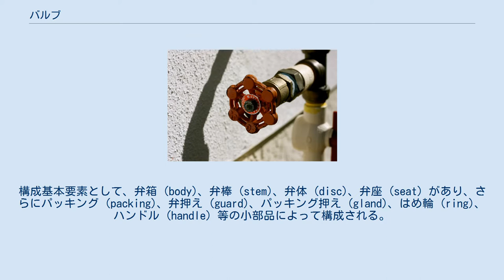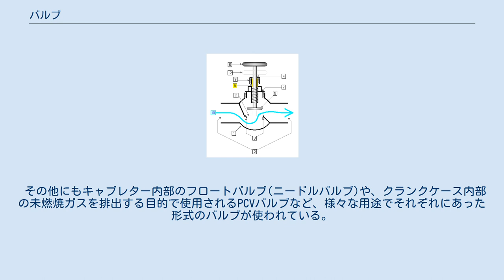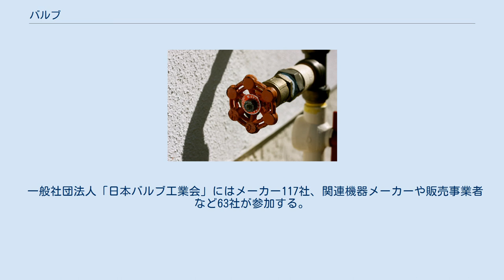バルブ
バルブ バルブ（英: valve）は、液体や気体の配管など、流体が通る系統において設けられる流れの方向・圧力・流量の制御を行う機器の総称。
特に用途や種類などを表す修飾語が付く場合には「弁（べん）」という語が用いられる。
この「弁」の元の用字は“瓣”すなわち花弁・はなびらを意味する。
 手動操作バルブのほか、電動弁など動力化により遠隔操作可能なバルブもある。
また、一部の工場作業者はベルブと言い換える場合がある。
 バルブには、流体の種類（液体、気体）、性質（可燃性、毒性、腐食性、圧力、温度）、特性、さらには、バルブ本体の材料（金属、非金属）により、豊富な種類の構造のものがある。
一般生活においては水道、ガス、給湯器などの家庭用や、タンクや、ボンベを初めとした産業設備、金管楽器等に使用されている。
 イギリス英語においては真空管を、電気信号の開閉スイッチの役割を果たすことから thermionic valve , radio valve と呼んでいる。
 構造断面図 バルブは、流体の通路を開閉することのできる可動機構を必ず有する。
構成基本要素として、弁箱 (body)、弁棒 (stem)、弁体 (disc)、弁座 (seat) があり、さらにパッキング (packing)、弁押え (guard)、パッキング押え (gland)、はめ輪 (ring)、ハンドル (handle) 等の小部品によって構成される。
 バルブはパイプ（管）と接続し、配管系を形成することで、初めて流体を流すことができるようになる。
そのため、バルブは、バルブと管との接続端の構造で分類されることがあり、最も基本的な形式が以下の3種である。
 バタフライバルブ チェックバルブ メディアを再生する ゲートバルブの動作 内燃機関、特にレシプロエンジンを構成する重要な部品の1つで、混合気や空気などをシリンダー内へ吸入する為のインテークバルブ(吸気弁)や、燃焼後の排気ガスをシリンダから排出させるエキゾーストバルブ(排気弁)がある。
吸排気バルブの形状はエンジン形式によって様々であり、またエンジンの形式によっては吸気または排気の一方のみに別体のバルブを用いる場合などもある。
なお、エンジンそのものの部品ではないが、エンジンに混合気を吸入させる為の装置であるキャブレターや燃料噴射装置にも、「スロットルバルブ」や「チョークバルブ(チョーク弁)」といった他の形式のバルブが使われている。
しかし、単に「バルブ」といった場合には吸排気弁を指すのが一般的であり、ここでは主に、レシプロエンジン内にある吸排気弁について述べる。
 4ストローク機関 現在の自動車やオートバイ等で主流となっている4ストローク機関の吸排気バルブでは、細い円柱の軸の先端がラッパのように急激に末広がりとなった円錐状をした「ポペットバルブ (poppet valve)」と呼ばれるものが圧倒的な主流である。
 ポペットバルブを採用する4ストロークエンジンでは、バルブの軸部分 (バルブステム) が筒状の部品 (バルブガイド) で支持され、金属ばね (バルブスプリング) 等により、バルブ先端のラッパ状部分の外周 (バルブフェイス) がシリンダーヘッド等のバルブ密着面 (バルブシート) へ押し付けられることで密閉性を保っている。
カムによりタペットやロッカーアームを介して押されると、バルブは軸方向に動いて開く。
カムの回転に伴い、開く時に圧縮されたスプリング力によりバルブが閉じる。
バルブを密着させるのに金属ばねを使う「スプリングバルブ式」というバルブ作動方式が最も一般的であるが、金属ばねの代わりに圧縮空気による空気ばねを用いた「ニューマチックバルブスプリング式」や、バルブ開閉の両方をカムやロッカーアームで機械的に制御する「デスモドロミック式」などもある。
 なお、過去には「スリーブバルブ」など、ポペットバルブ以外の4ストロークエンジン用バルブも開発研究され、量産エンジンに採用された例もあった。
だが現在では、ポペットバルブ以外のバルブ形状はまず見かけられず、開発研究や試作まで行なわれても量産化や実用化までは至っていないのが現状である。
 2ストローク機関 エンジンの構造や燃焼行程の異なる2ストローク機関においては、吸気側のみあるいは排気側のみにバルブがあるように見えるものが多いが、実際には別体のバルブが無い側の気流は、シリンダー内面の吸排気ポートがピストンの動作位置により開閉されるピストンバルブで制...